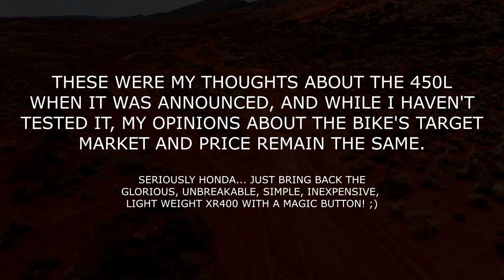Honda CRF 450L... Why I'm "meh" About This Red KTM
The Honda CRF450L... an awesome motorcycle, but not what I expected, and not one that I would buy. I've received hundreds of messages about this motorcycle, and almost all were disappointed that Honda went the "KTM direction" with an expensive, maintenance intensive dirt bike with blinkers instead of an inexpensive, easy to own, long-distance-capable dual sport workhorse we've come to know and love from the XR series. The shared sentiment? "If I was going to spend ten grand on a dual sport, I'd buy a KTM."
I'm sure the 450L is a fantastic motorcycle to ride, but to go head to head in the price range with KTM, Husqvarna, and Beta, it's got some big boots to fill. Boots that are already filled very nicely by excellent European motorcycles.
This is a draft video released to patrons/producers nearly 4 months ago... that's just seeing the light of day. I decided to release it because I reference it in an upcoming video... what will replace the KLR 650?

CLICK HERE for eveRide T-shirts, my favorite riding gear, and my budget friendly filming equipment!

Join the eveRide community's positive vibe, tailor made for new and experienced riders. See more videos, pictures, ride reports, gear reviews, deals, and more

Love the video? Want cool perks? Help me create more short films!

Get to know our awesome, positive, inclusive community! See bonus footage, meet moto buddies, and get enduro tips!

Here are the links to the cheapest deals for ALL the budget gear and farkles that I personally use and LOVE:

**RIDER ARMOR & PROTECTION**
+AFX FX 39 Dual Sport Helmet
+100% Strata Goggles
+Roko Quick Straps
+Decade Armored Gauntlet Gloves
+Oneal MX Boots

**CAMERAS, MICS, HEADSETS & TECH GEAR**
+Helmet Camera - Sony Action Cam
+4k Camera Panasonic FZ1000
goo.gl/z7Czxvcontent
+Sena In-helmet Bluetooth Communicators
+In-helmet Motovlogging Mic
+RAM Phone Spring Holder

**DUAL SPORT COMFORT MODS**
+Tusk Foot Pegs

**MUST-HAVE TOOLS & EMERGENCY GEAR**
+JB Weld Steel Stik
+Slime Tire Inflator
+12v Adapter
+First Aid Kit
+Ride On Tire Sealant & Balancer

**CAMPING AND SURVIVAL**
+Dual Fuel Camp Stove
+Anker USB Solar Charger
+Anker USB Battery
+SOG Multitool
+Gerber LMF 2 Survival Knife
+Sawyer Mini Filtration System $16